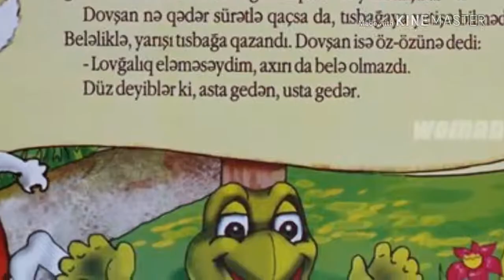Dovşan və Tısbağanın nağılı - Səsli nağıl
Dovsan ve Tisbaganin nagili - Sesli nagil
Nagillar
Nağıllar
Nagıllar
Nağillar
Nagil
Nağıl
Nagıl
Nağil